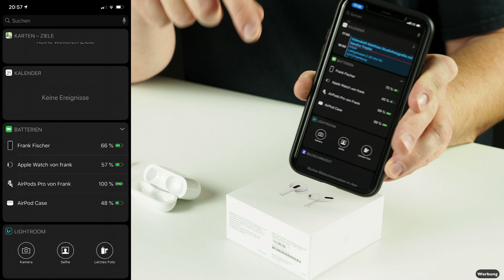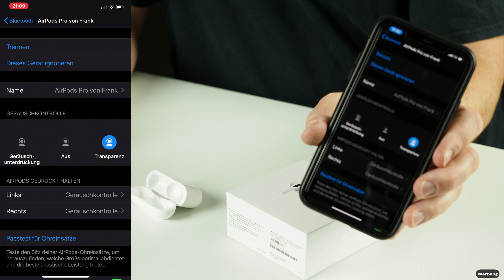Erfahrungsbericht - Airpods Pro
Hier gibt es die Airpods Pro

Heute am Fototutorial Mittwoch zeige ich Dir, warum ich die Airpods Pro so liebe!